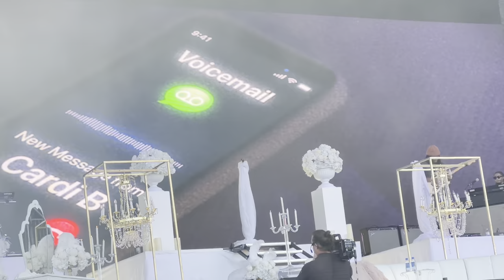dreamville fest 2023 vlog | summer walker, usher, drake, j. cole + more!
Enjoy, It's a banger!